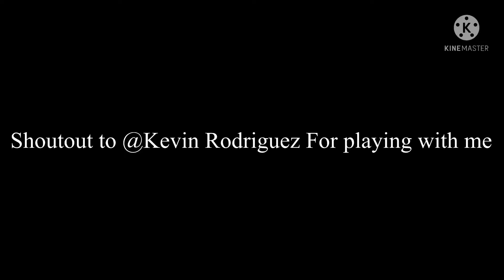Playing brawl stars for the first time with @Kevin Rodriguez